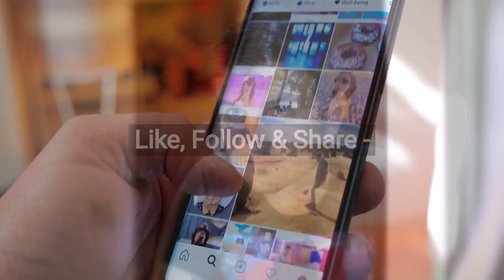Face your fear